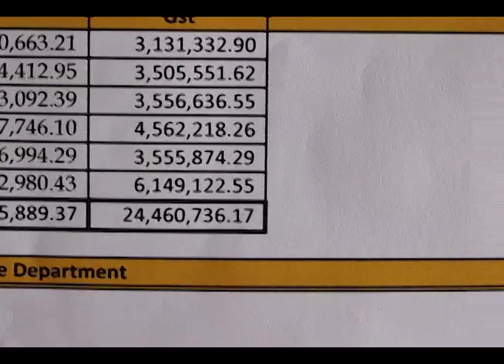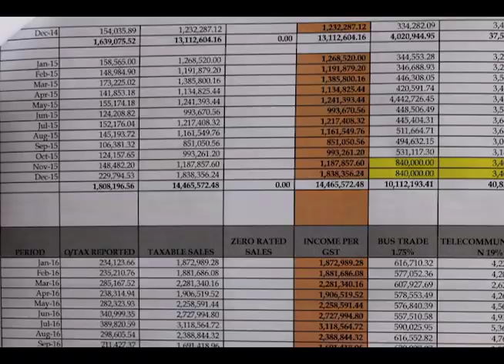AG: “IF it is true that any entity is not paying its taxes, they should be held accountable”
Information to News Five is that B.T.L. Chair Net Vasquez wrote to Financial Secretary asking for a write-off.  Joseph Waight says he has not seen a letter. We attempted several times to get in contact with Acting Commissioner of GST, Evan Brown but all our attempts have proved futile. We did manage to ask Cabinet minister and Attorney General Michael Peyrefitte about it on Wednesday after the sitting of the Senate. Peyrefitte, while not aware of the specific topic, said that all companies must pay GST or face the penalties.